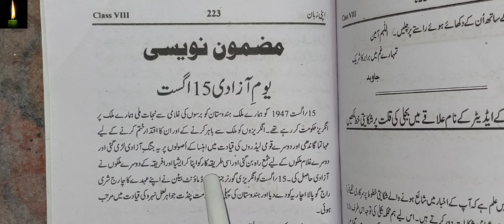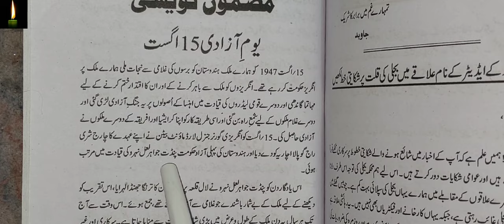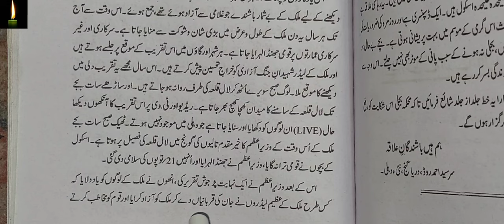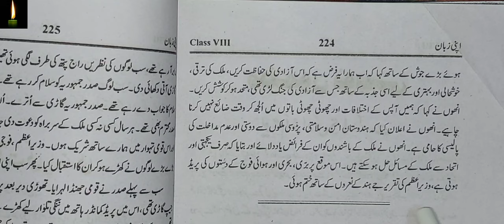Class 8 mazmoon Youme Azadi urdu_grammar ncert in urdu class 8th urdu me mazmoon youme azadi pr